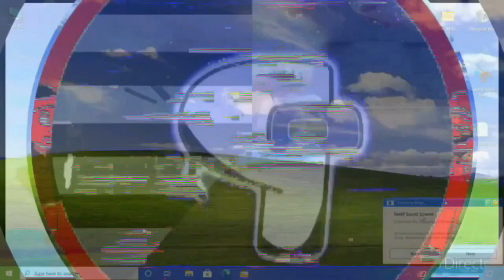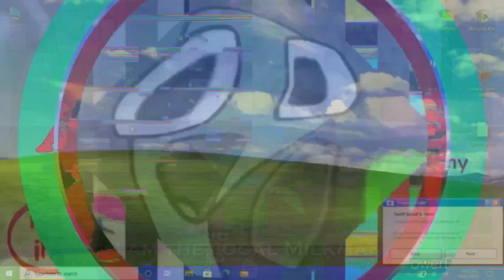K.../K... klasky csupo.. spiffy.. effects.. S... Bule.. ice.. klasky csupo splaat